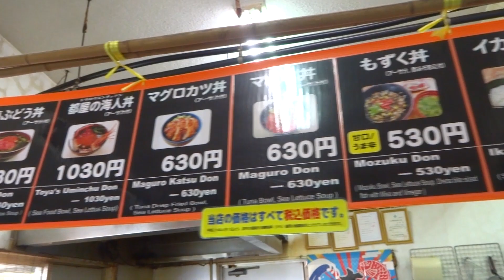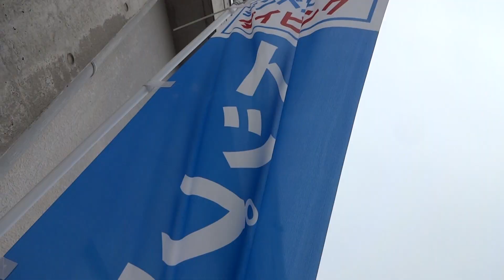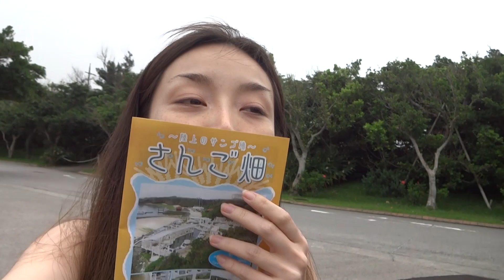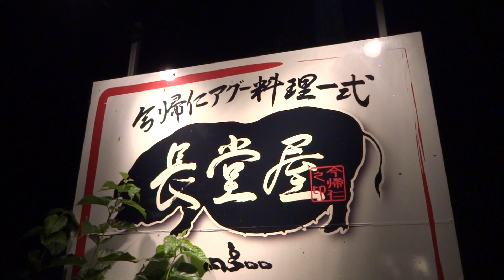沖縄旅ブログ: ジンベイザメに会ってきた!! 【ダイビング・さんご畑・美ら海水族館】 - 2014.5.24 SasakiAsahiVlog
風の音が結構入ってしまってます(;o;)

▷トップマリン残波 ジンベイザメダイビング
▷もずく丼：都屋漁港（読谷村漁業協同組合）

●その他のホテルルームツアー●

使ってるスキンケアアイテム
▷SKII フェイシャルトリートメントエッセンス
▷SK-ll ステムパワー エッセンス
▷キールズ スーパー マルチ コレクティブ クリーム

※この動画はスポンサー動画ではありません。